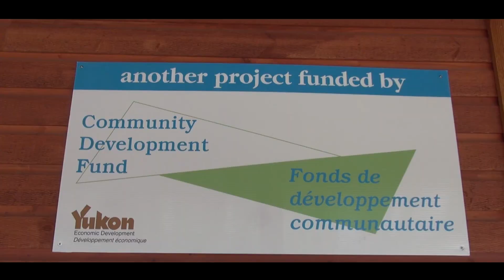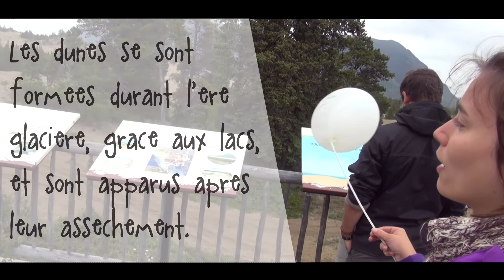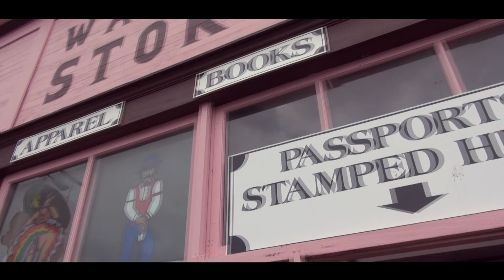[Tour du monde] - Ep5 - Into the Wild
Les Compères terminent leur ascension du Mont Lorne avant de profiter de l'hospitalité d'Aurélie. Une française qui les accueillent dans sa cabane du Yukon.